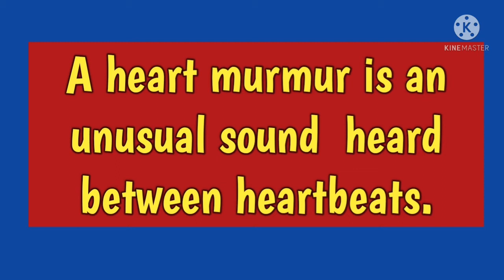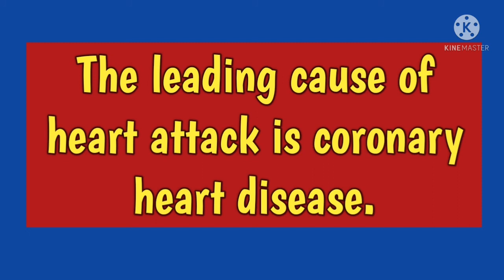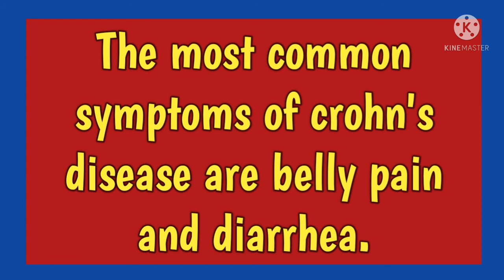NCLEX//IMPORTANT FACTS//@AnitaSharmaGyan NCLEX IN HINDI